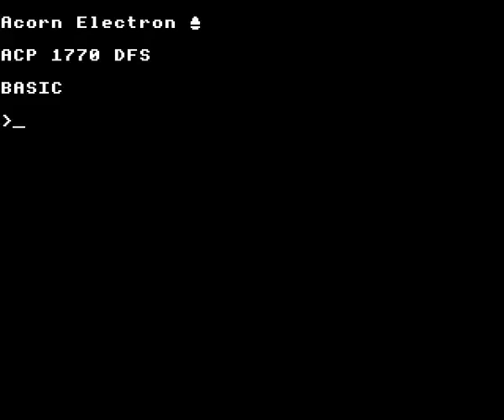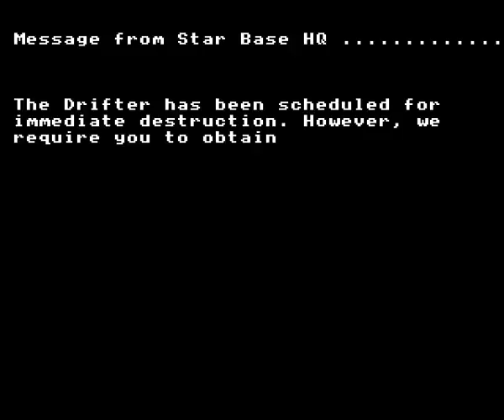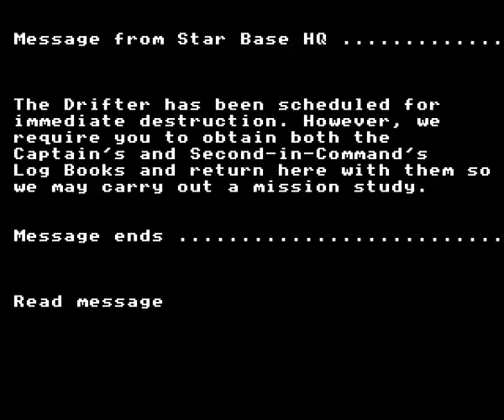Star Drifter by Firebird on the Acorn Electron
Gameplay footage of Firebird's Star Drifter on the Acorn Electron, recorded using Elkulator. Disk image from everygamegoing.com.